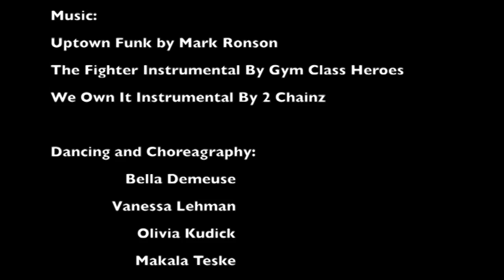Varsity Girls bball highlight video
This video is about Varisty Girls bball highlight video